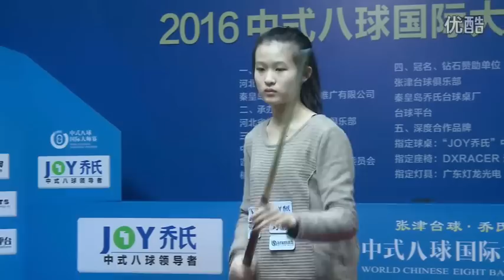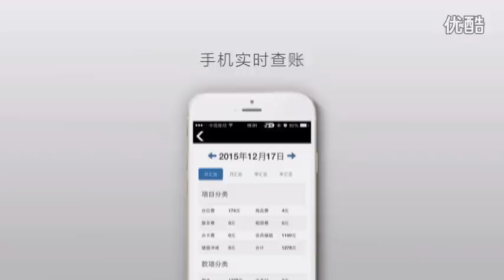Dong Bin VS Wang Ye - World Chinese 8 Ball Masters Tour 2016-2017 Stage 5 Hebei Cangzhou